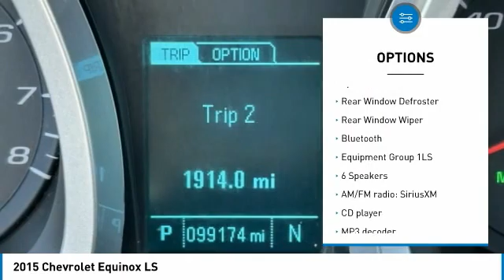2015 Chevrolet Equinox LS Champagne Silver Metallic in Chattanooga 32354P